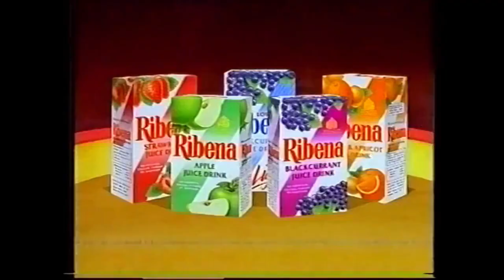Ribena - TV Adverts 1982 - 2023